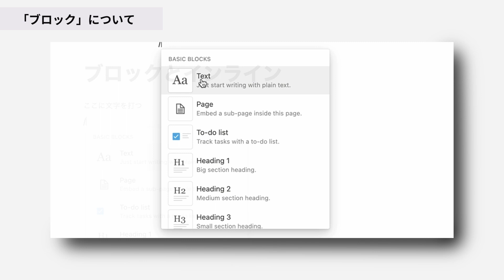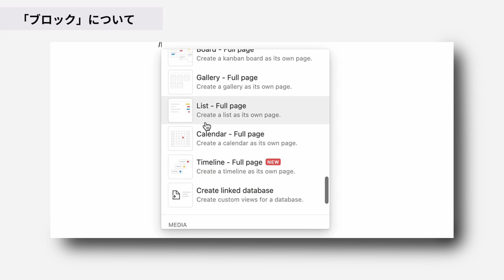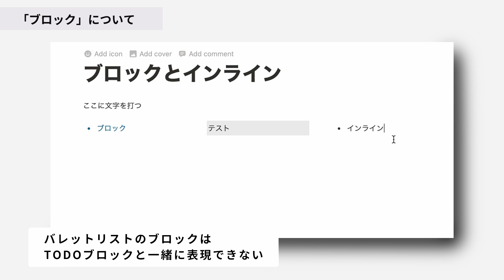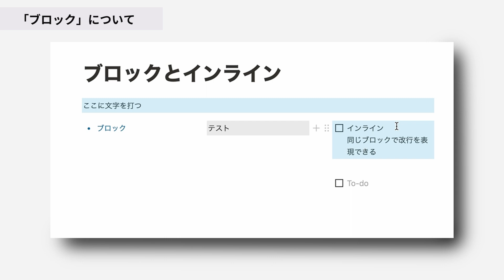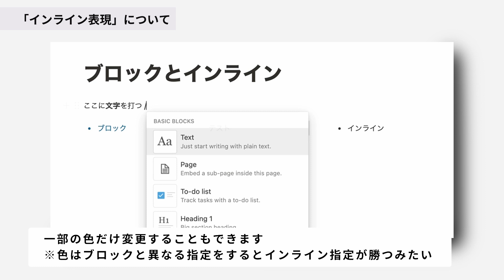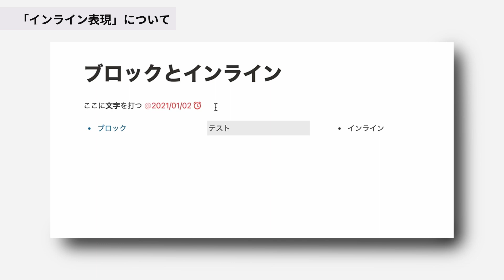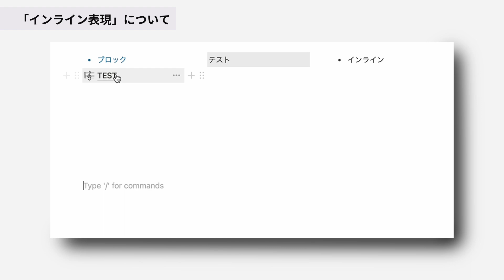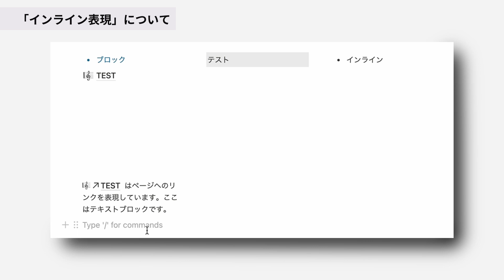Notionの超基本概念「ブロック」と「インライン」を理解する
こちらも参考に
【初心者向け】Notionって何？サービスの基本概念を理解する

[初心者向け]Notionの用語を超簡単に解説！これだけ知っておこう

ウェブサイト『A Journal』でも記事を更新中。見に来て下さい！

[目次]
0:00 ブロックとインライン
1:24 「ブロック」について
5:15 「インライン」について
8:40 まとめ